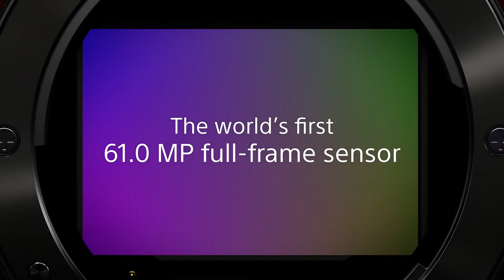Sony Unveil Alpha 7R IV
Introducing 61 megapixels, 10fps Sony alpha7R IV camera